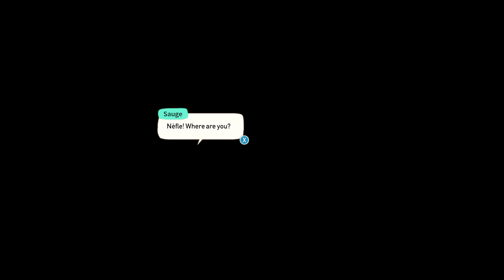We Check Out: Caravan Sandwitch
Graham shows Steve the demo for the upcoming open-world van-'em-up Caravan SandWitch, revealing a game that looks to hold a bunch of promise!